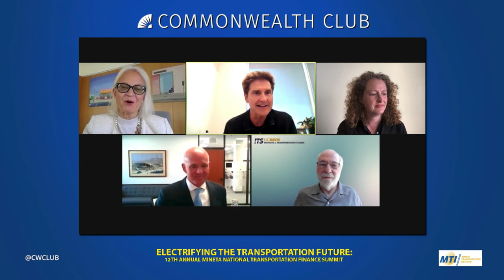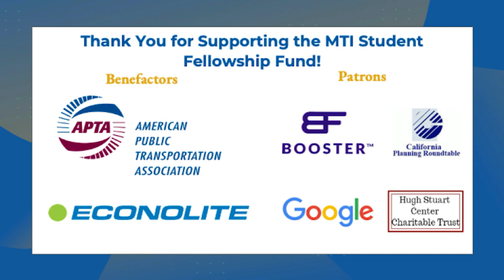Electrifying The Transportation Future: 12th Annual Mineta National Transportation Finance Summit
Transportation policymakers face two overlapping, once-in-a-generation opportunities: electrifying the nation’s vehicle fleet and re-establishing a stable source of federal and state revenue for transportation.

As states and the Biden administration begin a push to rapidly electrify the U.S. fleet for climate reasons, policymakers are under increasing pressure to rethink how states and the federal government fund transportation infrastructure and services. For decades, motor fuel taxes have generated the majority of state and federal funds spent on transportation, even if recently these taxes have been losing their purchasing power. However, a shift to electric vehicles will require a new transportation funding model.

The speakers will discuss the challenges and opportunities with such options as mileage fees, carbon taxes, higher vehicle registration fees, or a shift entirely away from user-generated revenue.

NOTES

This program is supported by the Mineta Transportation Institute at San José State University.

SPEAKERS

Just added: Special Guest, The Honorable Pete Buttigieg
U.S. Secretary of Transportation

Karen Philbrick
Ph.D., Executive Director, Mineta Transportation Institute—Program Emcee

Opening Remarks: U.S. Senator Alex Padilla
U.S. Senator (D-CA); Former California Secretary of State

Keynote: Toks Omishakin
Director, California Department of Transportation (Caltrans)

Event Moderator: Therese McMillan
Executive Director, Metropolitan Transportation Commission (MTC)

Asha Weinstein Agrawal, Ph.D.
Director, MTI National Transportation Finance Center

Carl Guardino
Executive Vice President, Government Affairs and Policy, Bloom Energy

Carlos Braceras, P.E.
Executive Director, Utah Department of Transportation

Dan Sperling, Ph.D.
Professor of Civil and Environmental Engineering, University of California Davis